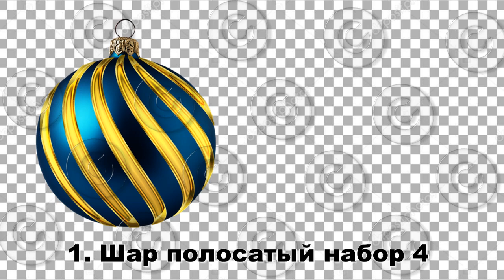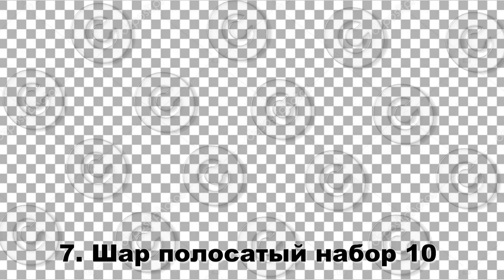Ёлочные шары клипарт 4 (10 наборов) png, прозрачный фон Полосатые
МОЖНО ЗАКАЗАТЬ ЛЮБЫЕ ШАРЫ (ЛЮБОЙ РИСУНОК И ЦВЕТ)
Из них можно заказать переходы, футажи и др.:
0:00  1. Шар полосатый набор 4 (HG) (27 шт)
0:19  2. Шар полосатый набор 5 (HG) (15 шт)
0:29  3. Шар полосатый набор 6 (HG) (10 шт)
0:34  4. Шар полосатый набор 7 (HG) (38 шт)
0:58  5. Шар полосатый набор 8 (HG) (15 шт)
1:08  6. Шар полосатый набор 9 (HG) (14 шт)
1:20  7. Шар полосатый набор 10 (HG) (17 шт)
1:30  8. Шар полосатый набор 11 (HG) (21 шт)
1:45  9. Шар полосатый набор 12 (HG) (7 шт)
1:50  10. Шар полосатый набор 14 (HG) (39 шт)

Купить/Заказать,С Новым Годом,Оскар,Золото,Клипарт